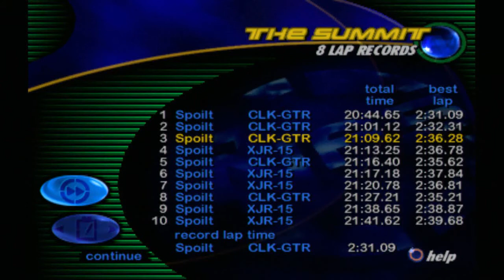Need For Speed 3 Hot Pursuit | The Summit 21:09.62 | Race 306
Car Used: Mercedes-Benz CLK-GTR
Opponent: Mercedes-Benz CLK-GTR
Best Lap: 2:36.28
Direction: Forward